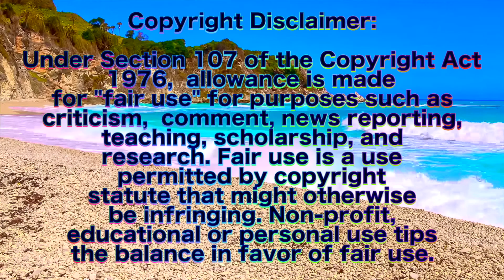L Fanfic Readings: Manes Of Optimistic Pride (Chapters 1-3)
Kramps Grogby
Daniyel099
Austin Walls
Hamish

Chapter Timestamps:

0:00 - Chapter 1 Fundraiser For The Win
11:14 - Chapter 2 Options Or Horses
21:55 - Chapter 3 Xochi's Hidden Down Time